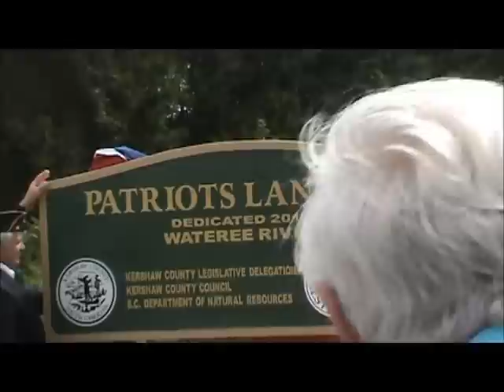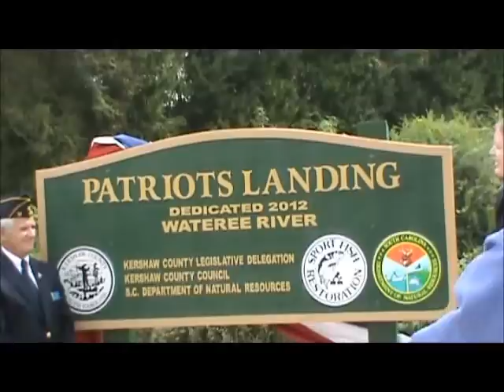The Dedication of Patriots Landing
Using your grandchildern's money to buy things today is part of the wonderful things polititions bring to us. Thousands of federal and local tax dollars were spent on this project. Laurie Funderburk was instrumental in pushing forward this great project.